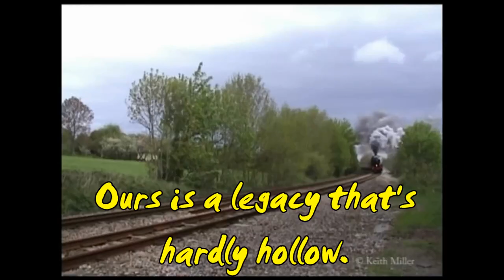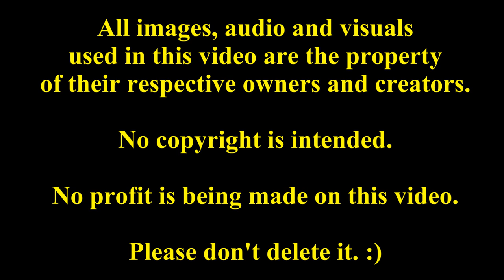Sodor Short: Rap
A throwdown long in the making. Finally, we decide which is the better engine!

Based on the channel "Epic Rap Battles of History"